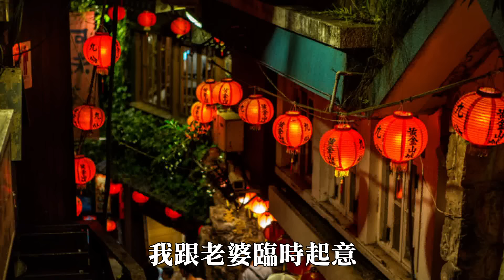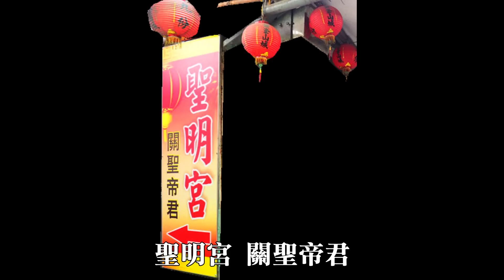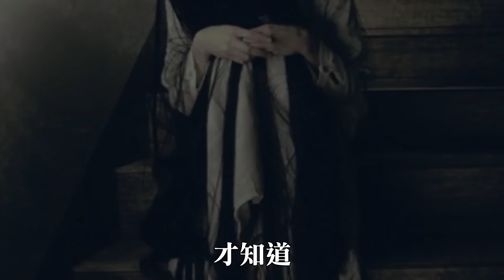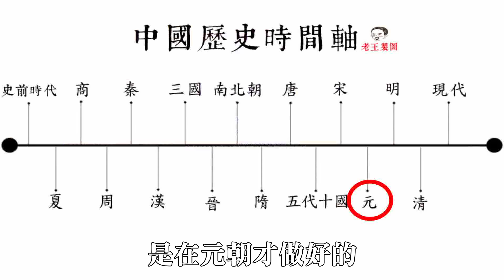【老王說】關公-關聖帝君 有關的兩則霸氣靈異故事｜新單元｜神明揭密 - 關老爺會幫警察還是黑幫？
（目前只開放台灣加入，LINE官方設定的，我無法操控，請見諒）
注意：影片中的圖片、影片都僅供示意，並非真實情況或場地，若為真實場所會特別告知。